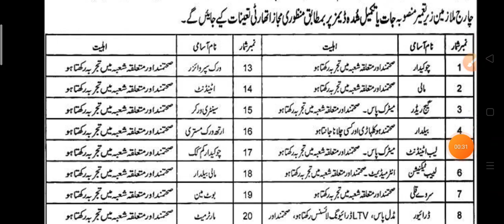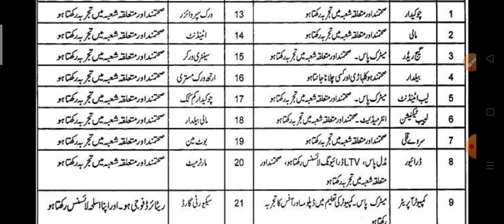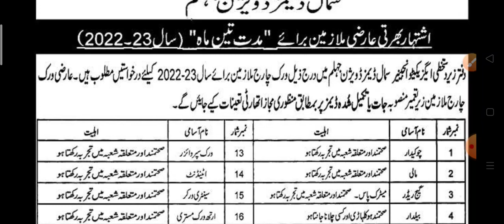Small Dams Division Jhelum Jobs June 2022||Latest Jobs in Small Dams Division Jhelum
PakStudies MCQs

NewJobsKnowledgeGuru